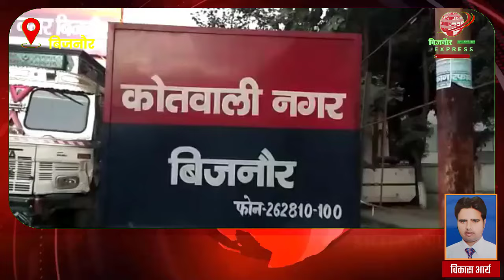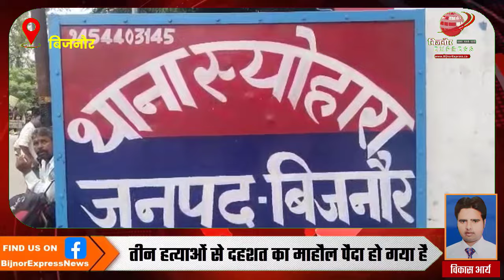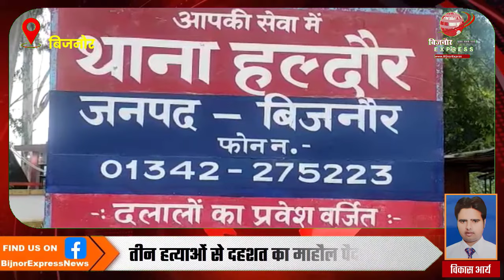बिजनौर में पिछले चार दिनों में अलग अलग जगह हुई तीन हत्याओं ने किये कई सवाल पैदा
बिजनौर एक्सप्रेस न्यूज़ चैनल बिजनौर का एक मात्र लोकप्रिय हिंदी समाचार पोर्टल व यूट्यूब चैनल है। हम राजनीति, खेल, सामाजिक, मनोरंजन और अन्य खबरों को कवर करते हैं। बिजनौर एक्सप्रेस न्यूज़ लोगों में चैनल होने की ख्याति को बनाए रखता है। चैनल उन मुद्दों को उजागर करने का काम करता है जो महत्व के हैं और लोगों के जीवन को प्रभावित करते हैं।